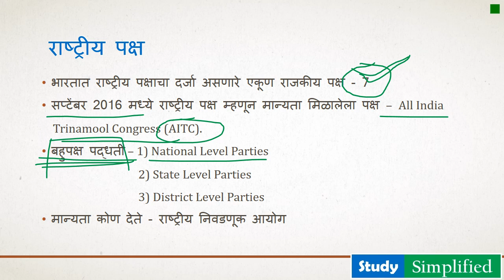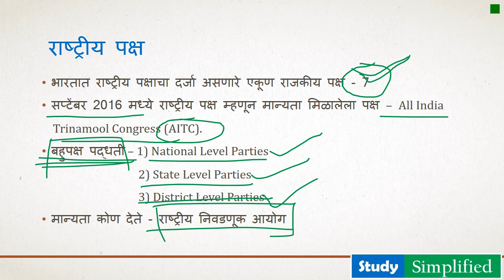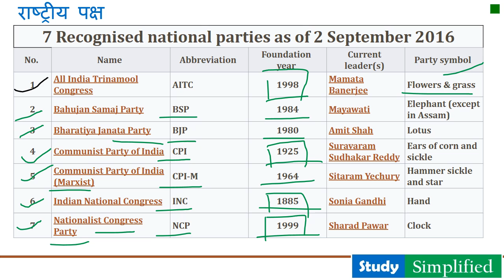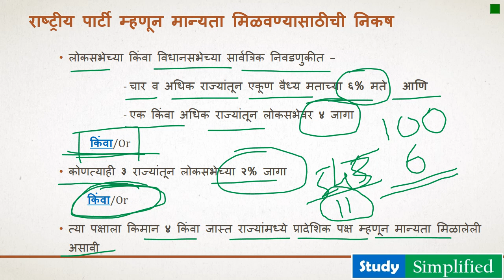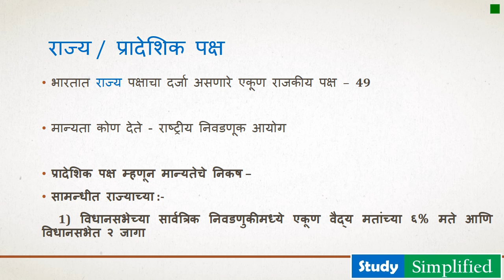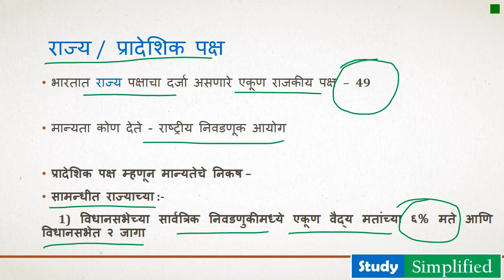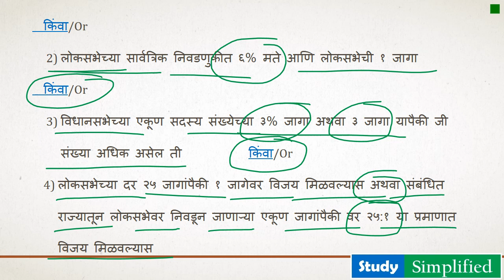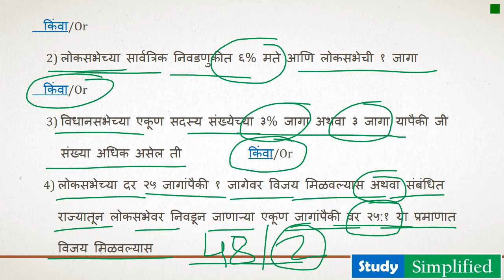मराठी मध्ये Indian Polity-National & State Parties & Conditions For Recognition With Current Affairs